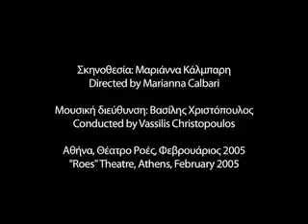"Kokkinoskoufitsa" - The Wolf's Cabaletta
Extract from the opera "Little Red Riding Hood and the (Good) Wolf" (1998) by Greek composer Kharálampos Goyós. Directed by Marianna Calbari and conducted by Vassilis Christopoulos. (English subtitles)